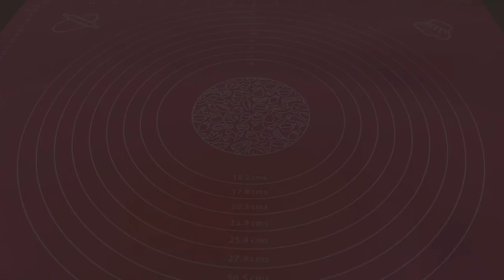#032 道具不要の簡単ハードパン！ボウルひとつとドライイーストで作るロデヴの作り方｜lodeve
ルヴァン種は中々ハードルが高かったので、ドライイーストで作るレシピを参考にしました！
いつかルヴァン種や発酵種にも挑戦したいです！

【材料】
ーーーーーーーーーーーーーー
準強力粉(リスドォル) 110g
強力粉 90g
ライ麦全粒粉 50g
砂糖(三温糖) 3g
塩 5g
ドライイースト 2g
水 240g

※リスドォルは強力粉に置き換えてもOKです

【手順】
1．水、砂糖、イーストを混ぜる
2．粉類と塩を混ぜ、1の水を加える
3．粉気がなくなるまで混ぜ、常温で60分置く
4．手に水をつけて生地を中央に混ぜ込むようにし、常温で20分置く(1回目)
5．手に水をつけて生地を中央に混ぜ込むようにし、常温で20分置く(2回目)
6．手に水をつけて生地を中央に混ぜ込むようにし、常温で20-60分置く(3回目)
7．成形し、常温で40分置く
8．クープを入れ、オーブン210℃で30分焼く